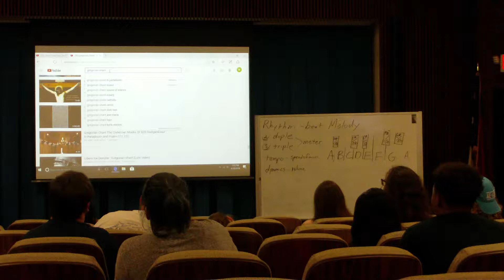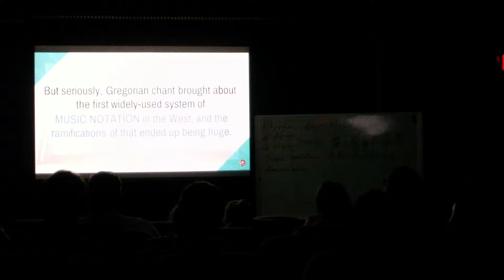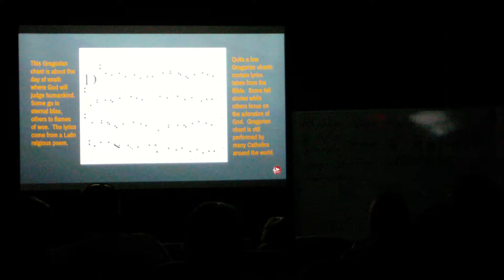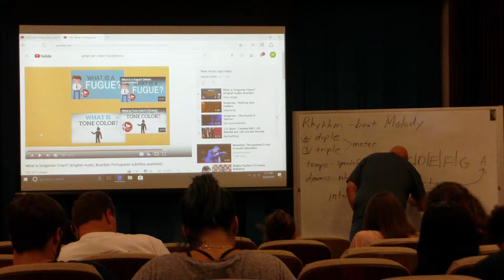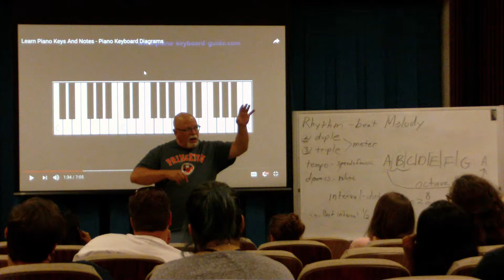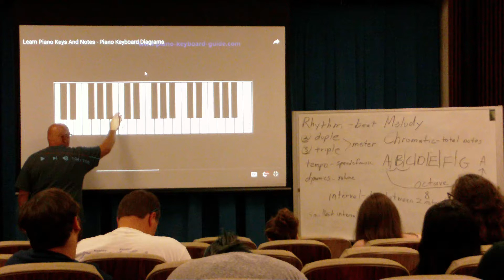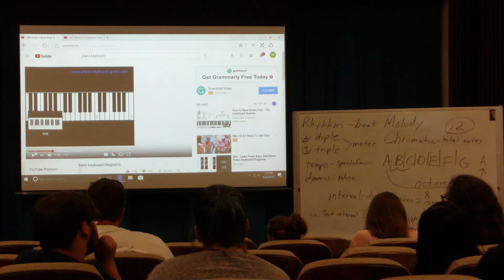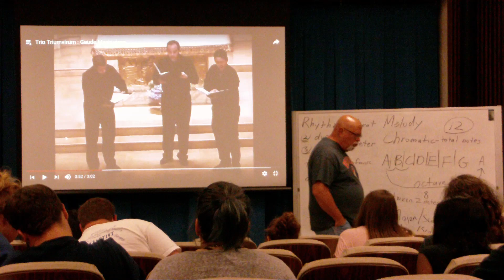2nd Lecture part 2